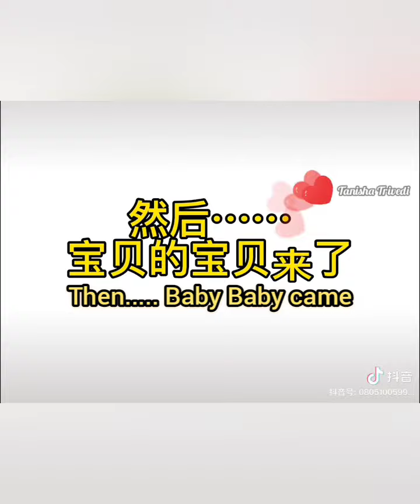Squinting and smiling at you all the time,who can't be crazy❤️💚